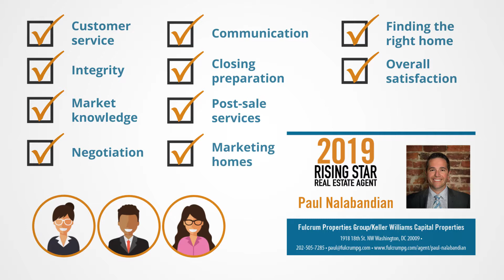2019 Washington D.C. Five Star Rising Star Paul Nalabandian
Paul Nalabandian wins the 2019 Five Star Rising Star Award! Five Star Rising Star Real Estate Agents represent up and coming real estate agents who, with less than five years experience, embody professional excellence and exhibit superior customer service. Winning agents are selected as a result of a rigorous and objective research process. For any market, each year’s field of winners represents no more than 7% of agents within the market.